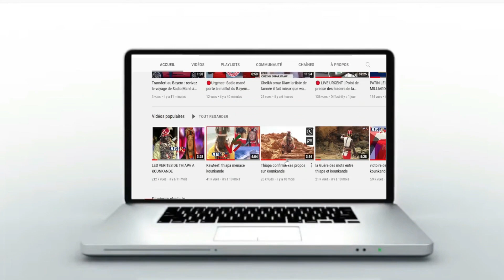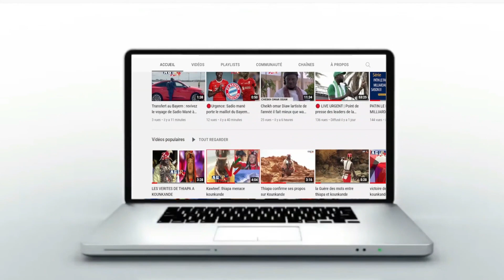Combat Modou Anta VS Aliou Seye 2 Ficelé - Modou avertie - Risque de Aliou Seye ...